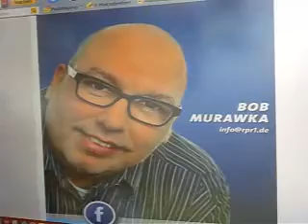BOB MURAWKA RPR PARTY OHNE PAUSE 1992 Teil 2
der gespielte Witz